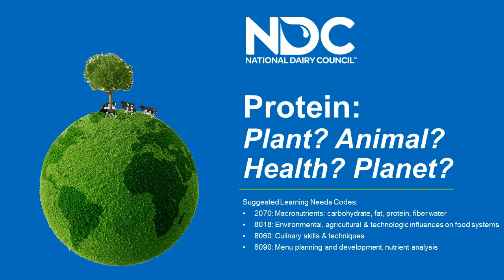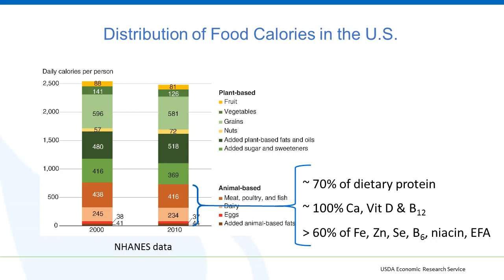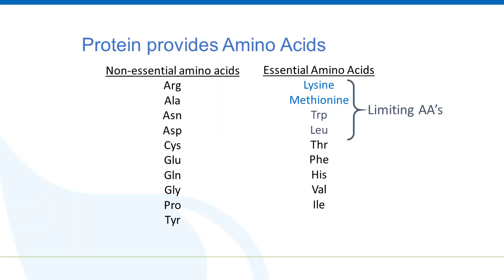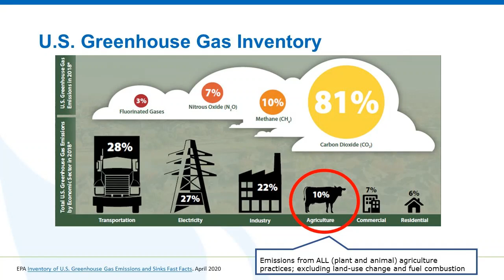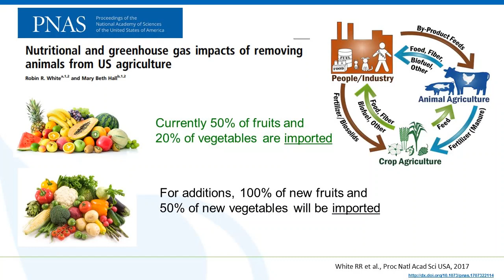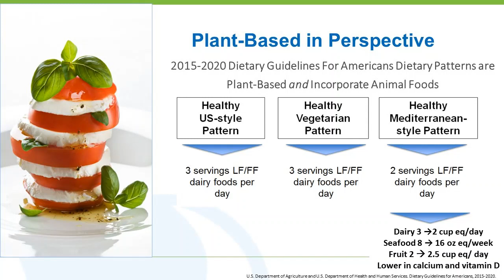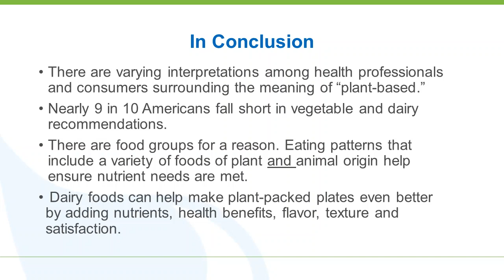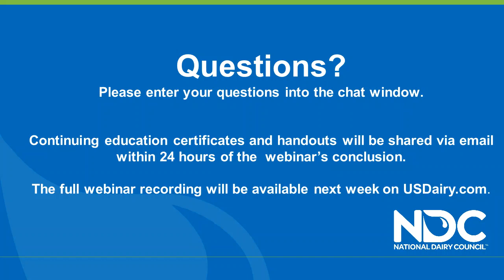Protein: Plant? Animal? Health? Planet?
Trend spotters and health experts have plant-based proteins in their line of sight, but what does the science say about protein quantity, quality and its impact on the environment and public health? Join Don Layman, PhD to explore optimal protein intake levels, protein quality and environmental considerations for plant and animal sources of protein. To bring the research to the table, registered dietitian, award-winning cookbook author and NDC Ambassador, Toby Amidor, MS, RDN, CDN, FAND will discuss how plant and animal foods complement each other within healthy eating patterns and provide delicious tips on how to celebrate a plant-based, dairy-enhanced approach to eating.